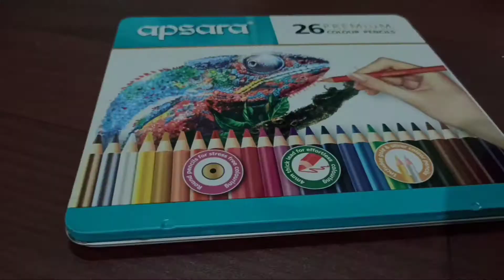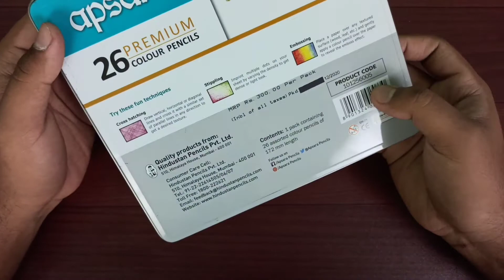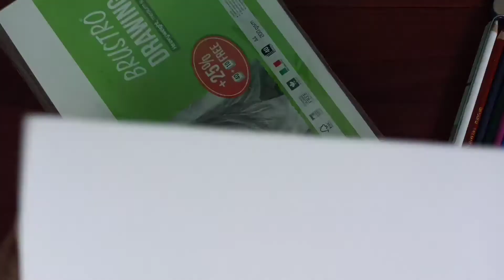Apsara premium colour pencil review||Honest review||worth or not🤔|+Giveaway🔥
Comment and like 👍is must to do participate in giveway .

 2.And then follow me on instragram=pratyush_art_hub and the give screenshot comment you did in the video and send your one of the best drawing or any types of painting🖌️.

Your Quries
Apsara 26 premium colour pencil review
Apsara colour pencil review
Apsara colour pencil honest review
Apsara colour pencil review and unboxing

Drawing tool that are used_..

1.artline graphite pencil

2.charcoal stick

3. mechanical pencil 0.3

4.mechanical pencil 0.5

5.petal  4b lead

6.Sakura white gel pens

7.Sharpner

8.pencil extender

9.Mono tombow eraser

10.pencil eraser

11.kneadable eraser

12.battery eraser

13.arto 180 GSM A4

14.arthro 180 GSM A3

15.fixative spray